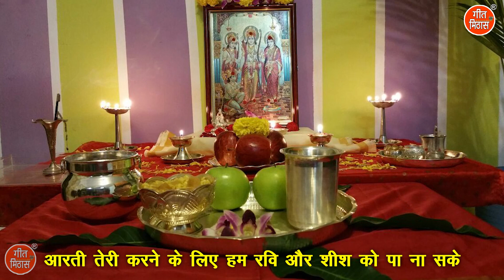राम भजन | भगवान तुम्हारे पूजन को हम थाल सजाकर लाये है | Shri Ram Bhajan (Singer : Simran Rathore)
Geet Mithas Bhajan Kirtan Presents Shri Ram Ka Bhajan - BHAGWAN TUMHARE PUJAN KO HUM THAAL SAJA KAR LAYE HAIN (Bhakti Bhajan)

Song Info :-
■Title : Bhagwan Tumhare Poojan Ko Hum Thaal Sajakar Lae Hai
■Artist : Neelkamal
■Singer : Simran Rathore
■Keyboard Player : Sachin Kamal
■Lyrics & Composer : Traditional
■Song Production Support : Rajesh Madina
■Editing : Surender Ranga
■Cameraman : Gulshan Bawa
■Label : Geet Mithas

प्यारे श्रोताओं,
यदि आपको हमारे ये भजन व गीत अच्छे लगें, तो हमें अपना प्यार ज़रूर दें।

ऐसे ही और Ram Ke Bhajan , Hanuman Ke Bhajan & Devotional Songs को सुनने के लिए, हमारे Channel “GEET MITHAS BHAJAN KIRTAN” में Visit करें